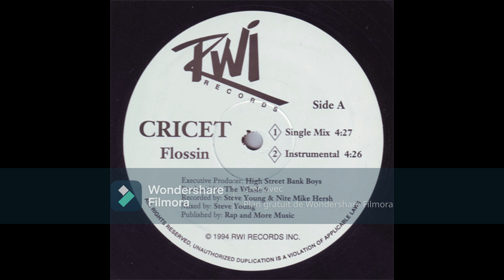Cricet - Flossin (Single Mix) 1994 (San Diego, California)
(Producer The Whole 9) RWI Records (CD, Promo)